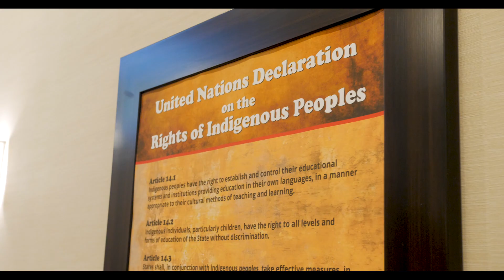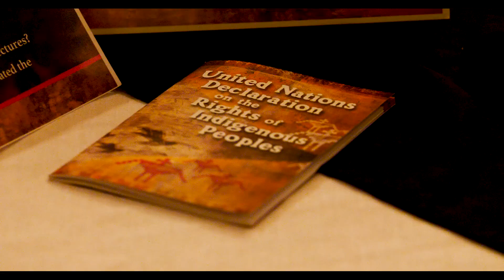Human Rights Symposium - Indigenous Realities (2018)